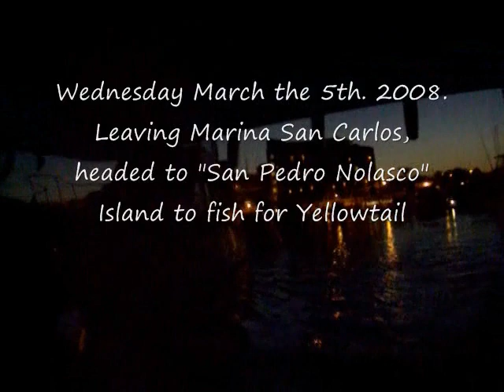Jigging for Yellowtail with Catch 22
Fishing "San Pedro Nolasco" Island out of marina San Carlos